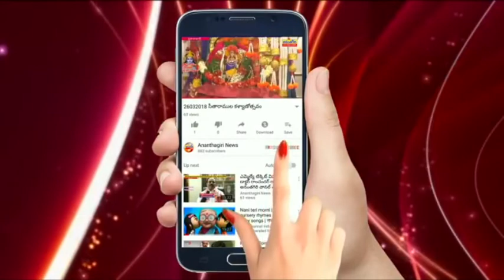వికారాబాద్ పోలిస్ సిబ్బందికి రివార్డులు.